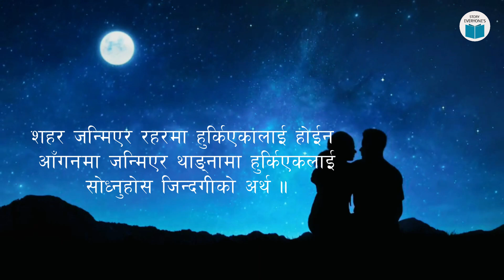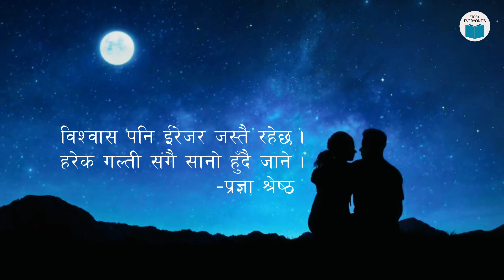Best man chune line haru | Heart touching lines | nepali quotes | Nepali status | Real life Quotes